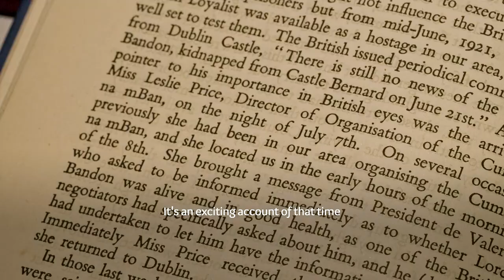Scéalta Grá na hÉireann | Tom Barry & Leslie de Barra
Scéal grá pléascach é seo. Thit Leslie Price agus Tom Barry go mór i ngrá le linn na tréimhse is suaite i stair na hÉireann. Tá a ngrianghraf pósta ar cheann de na grianghraif is aitheanta in Éirinn. Agus Leslie ag troid sa GPO le linn Éirí Amach na Cásca, throid Tom sa Chéad Chogadh Domhanda. Thit siad i ngrá le linn Chogadh na Saoirse. Bhí Leslie ina ceannaire ar Chumann na mBan agus bhí Tom i gceannas ar Thríú Colún Reatha Bhriogáid Iarthar Chorcaí. Scéal corraitheach faoin ngrá, faoi chogadh agus faoi réabhlóid a fhiosraíonn saol beirte ar athraigh a ngrá cúrsa staire na hÉireann.

In this explosive love story Leslie Price and Tom Barry fall deeply in love during the most turbulent period in Ireland's past, their wedding giving us one of Ireland's most iconic photos. As Leslie fought in the GPO during the Easter Rising, Tom battled in the desert in World War I. Fate brought them together during the Irish War of Independence, where Leslie was a leading figure in Cumann na mBan and Tom led the fearsome 3rd (West) Cork Brigade Flying Column. A gripping tale of love, war, and revolution that explores the lives of two people whose love changed the course of Irish history.